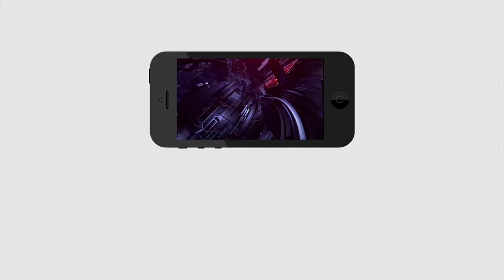Eluru Public Talk | Common Man Reaction On Mystery Disease | Jagan Govt Reaction | PDTV News